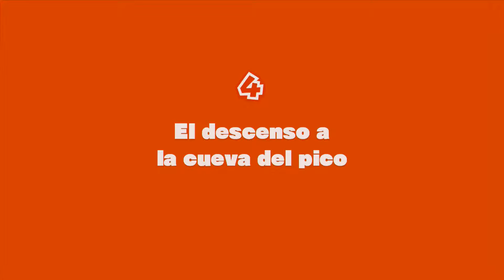Captain Toad: Treasure Tracker | Parte 3 Nivel 4 (Tiempo a batir / Time Challenge)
Captain Toad: Treasure Tracker 100% Gameplay en español.